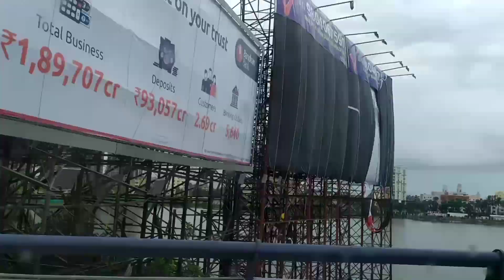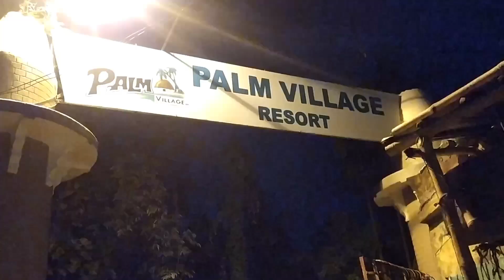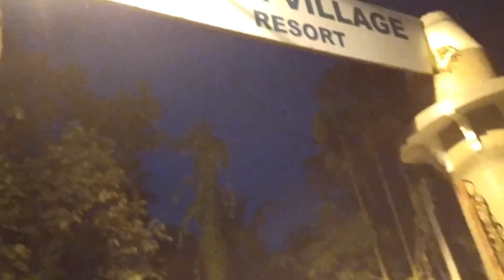দেখুন আজ সব বন্ধুরা মিলে কোথায় গেলাম||Palm Village Resort Joka||Weekend Trip||সবাই খুব মজা করলাম